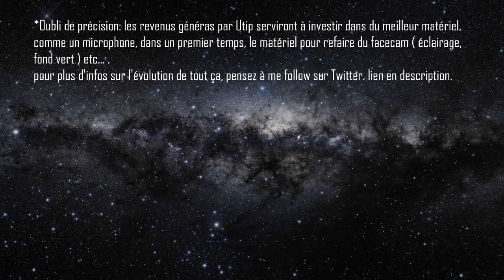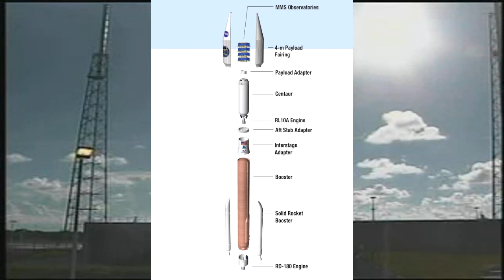LANCEURS ATLAS - Histoire d'ULA part.1 - 5 Minutes Pour Parler #35 - Big Universe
Mon Twitter: @BigUniverseYT

Salut à tous ! dans l'épisode d'aujourd'hui, on va prendre cinq minutes pour parler du lanceur Atlas, ainsi que de son histoire.

j'espère que l'épisode vous plaira, si c'est le cas, ou pas, n'hésitez pas à venir discuter dans l'espace commentaire, il est ici pour ça !
N'hésitez pas non plus à me proposer des idées d'épisodes, à me poser vos questions etc, bref, n'hésitez à rien ( sauf à me dire que la terre n'est pas ronde, là ça peut piquer ).